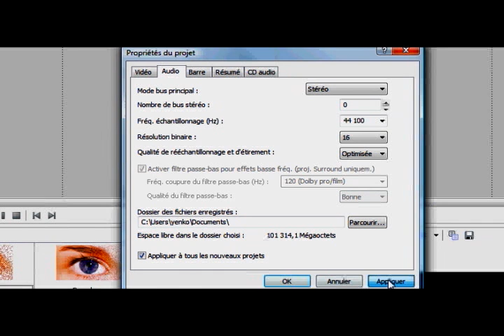eSport-Help.eu | Tutorial régler sony vegas + Voice by yNK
un petit tutorial pour savoir comment réglé son sony vegas